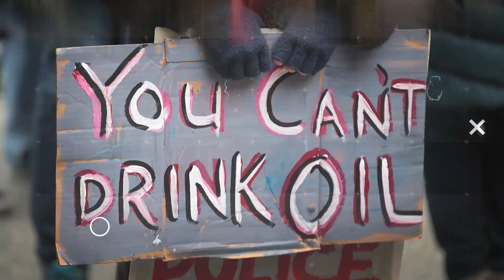Poor College Students Too Hungry To Learn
College students from poor backgrounds need more than money. John Iadarola, Brooke Thomas, and Anthony Abraham Jack break it down on The Damage Report. Follow The Damage Report on Facebook: